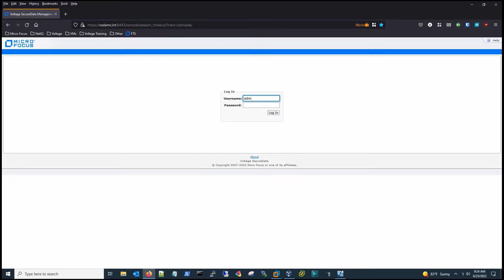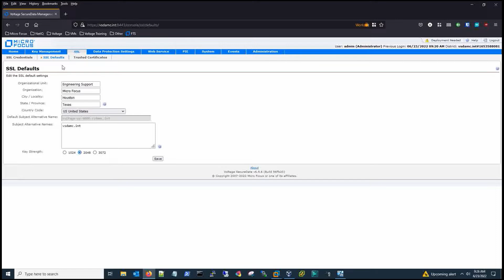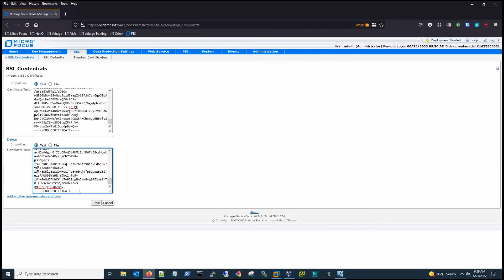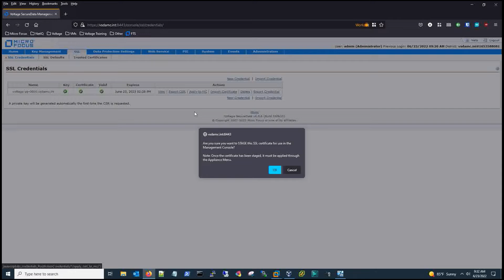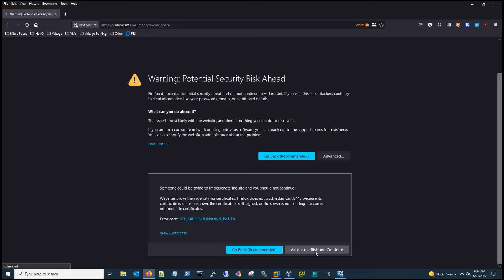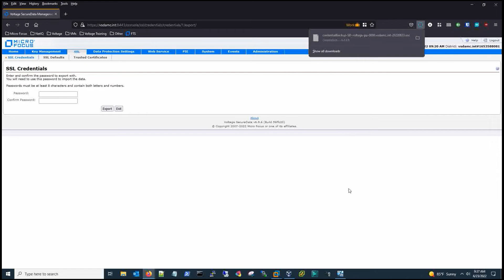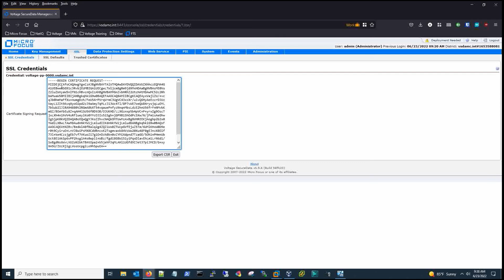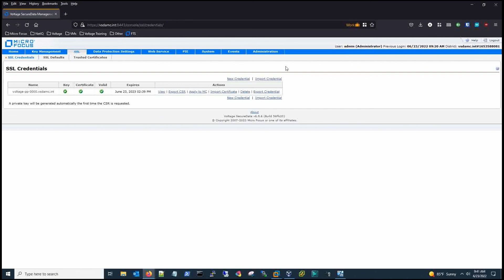SecureData SSL Certificate Renewal/Installation Guide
This video demonstrates process of installing or renewing SSL certificate on SD management console.

Micro Focus is one of the world’s largest enterprise software providers, focused on solving the IT dilemma—how to balance today’s needs with tomorrow’s opportunities. We deliver mission-critical technology that helps tens of thousands of customers worldwide manage core IT elements of their business. Strengthened by our strategic services and support organizations, and an extensive partner network, our broad set of technologies for security, IT operations, application delivery, governance, modernization, and analytics provides the innovative solutions organizations need to run and transform—at the same time.